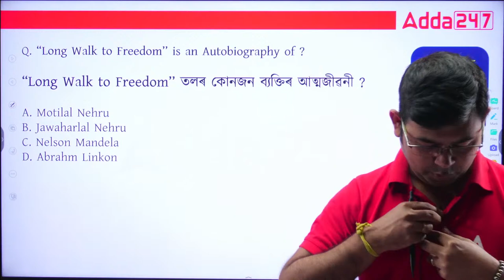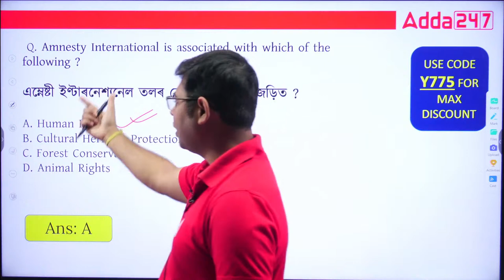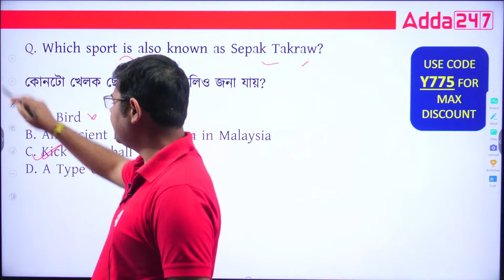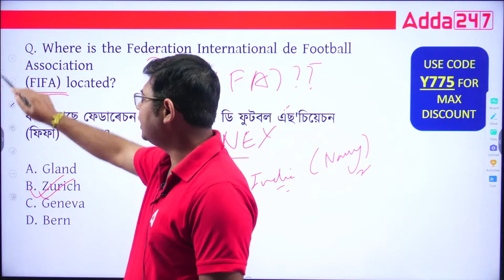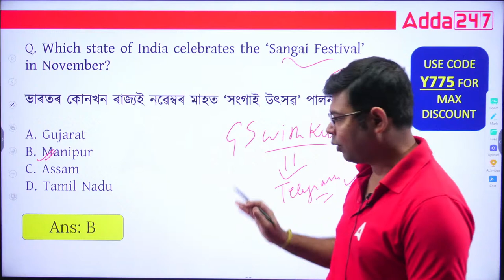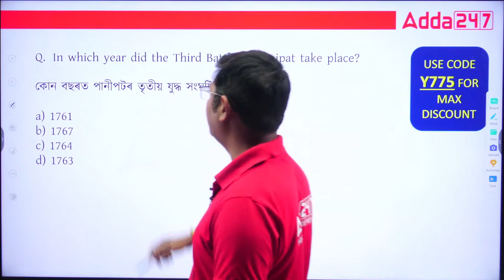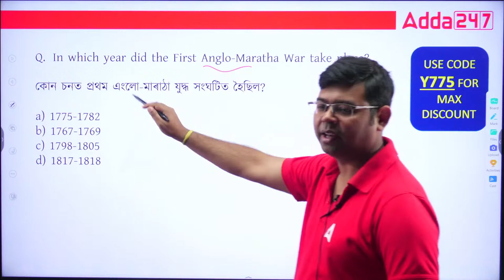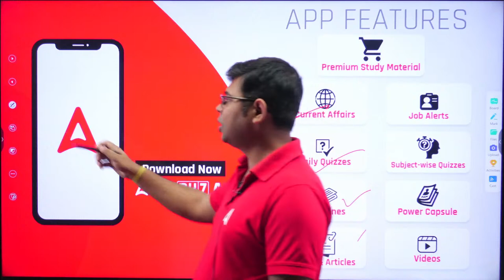ADRE Grade III & IV , Assam Police , DME | ADRE GK Questions | ADRE GK Mock Test 11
In this Video We Are Going to Discuss About ADRE Grade III & IV , Assam Police , DME | ADRE GK Questions | ADRE GK Mock Test | ADRE GK Previous Year Question Paper | ADRE GK Class | ADRE Grade 3 Question Paper | By Kunal Sir